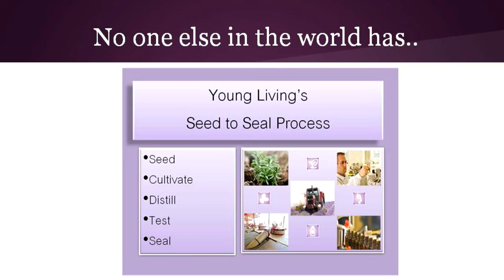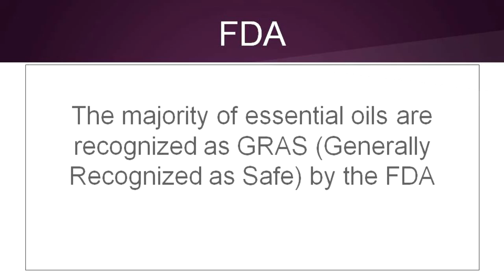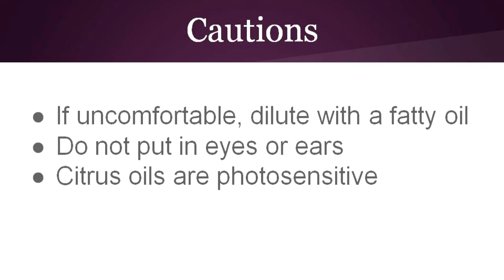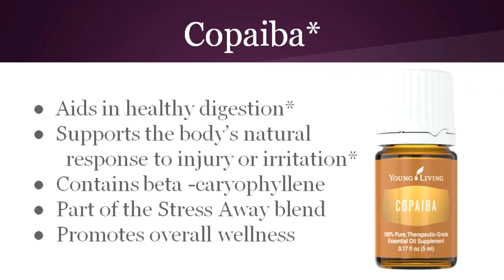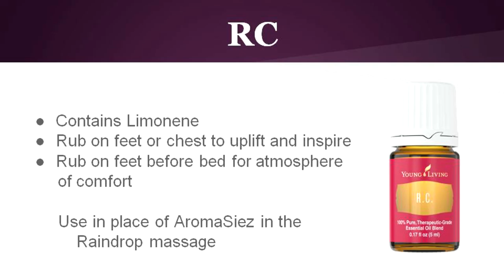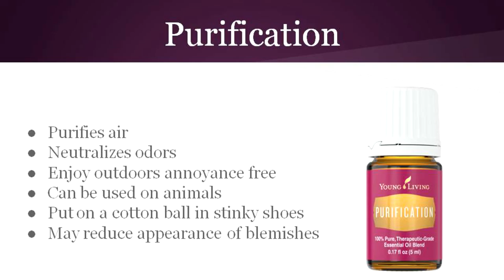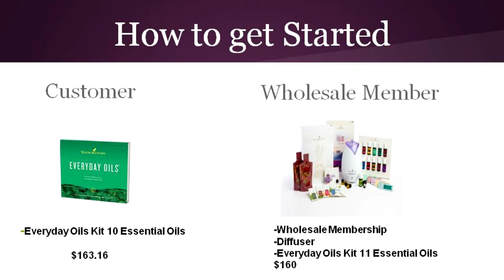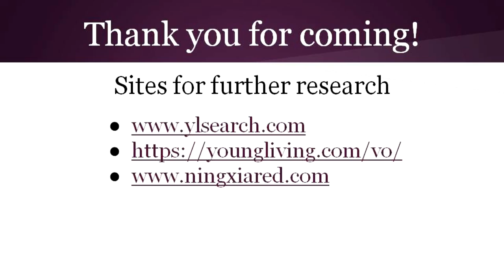Intro to essential oils